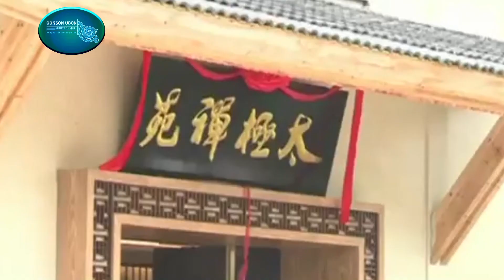สองคนดงสะท้านพิภพ เปิดสำนักสอนวิชามวยไท่เก๊ก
สองคนดงสะท้านพิภพ เจ้าพ่อกิจการค้าปลีกทางอินเตอร์เน็ต จับมือ ซุปเปอร์สตาร์เปิดสำนักสอนวิชามวยไท่เก๊ก เพื่อส่งเสริมการออกกำลังกายแบบดั้งเดิม
(ภาษาอีสาน ความยาววิดีโอ 1.40นาที)